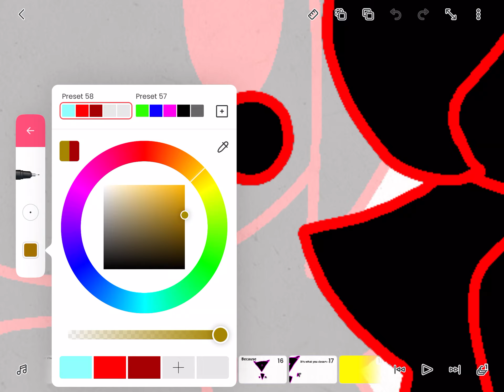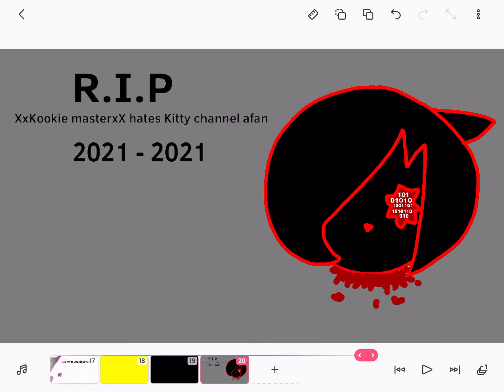What XxKookie masterxX deserves